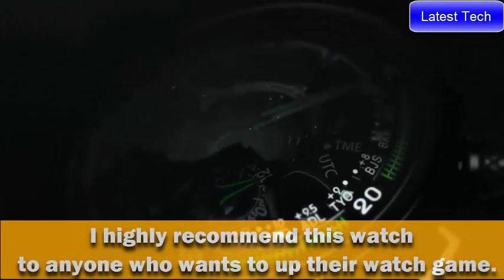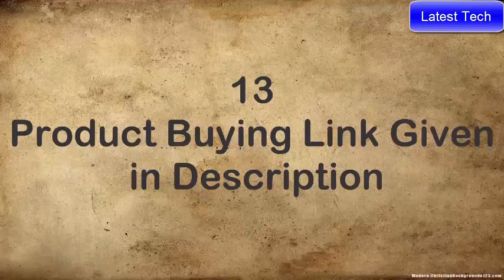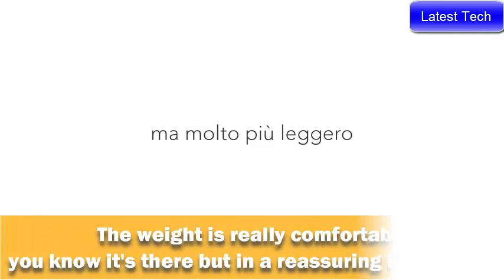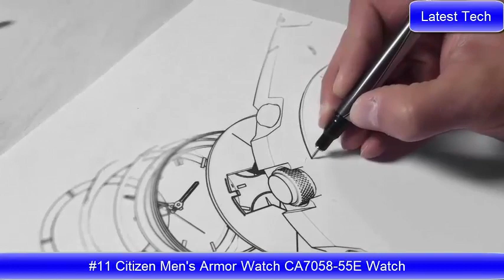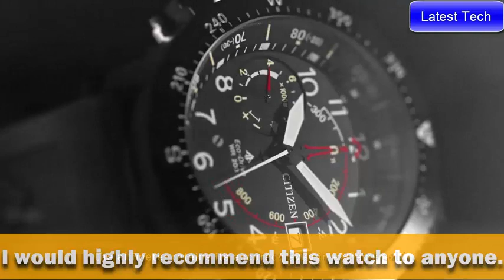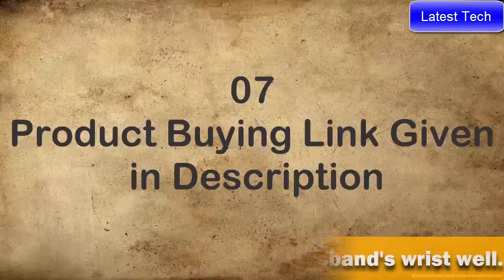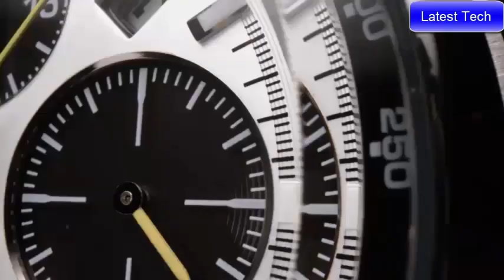Top 15: Best Citizen Eco Drive Watches Buy in 2021 | Citizen Eco Drive Watch